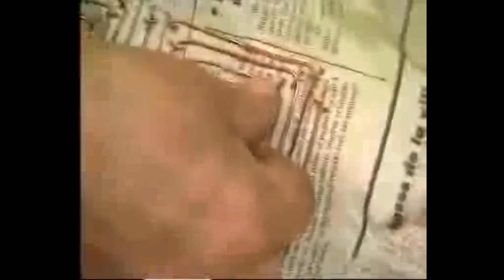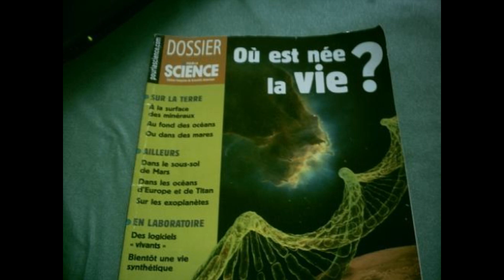Extraterrestre!!!!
C'est Monsieur Duchovny qui sera content!